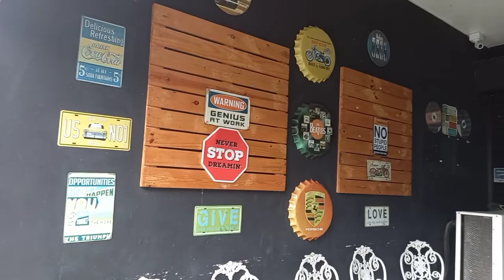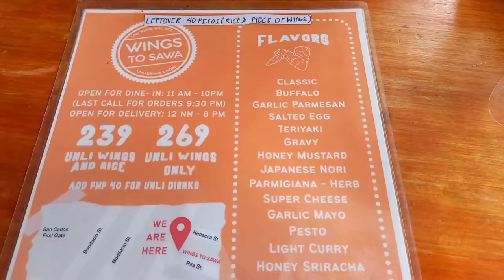NAG CRAVE AKO SA UNLI WINGS | WINGS TO SAWA | christine baquiran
Location:
Block 20 Lot 1 Gloria Corner Rita St. Binangonan Rizal

FOLLOW ME

*I am using my cellphone camera (Samsung J7 2016, Samsung A31)
*Video Editor: Kinemaster, Viva Video, Pixaloop, Glitch Video Effect

MUSIC 🎶

Ikson - Get Away | Destination | Picasso | Taste it | Throwback